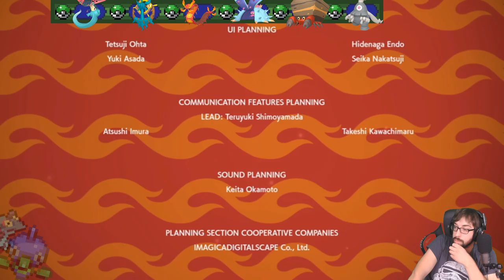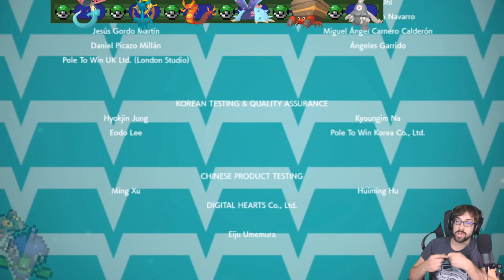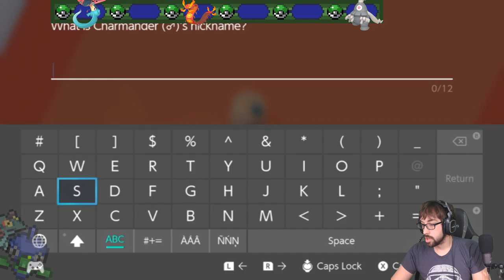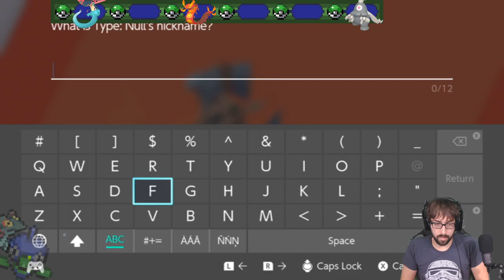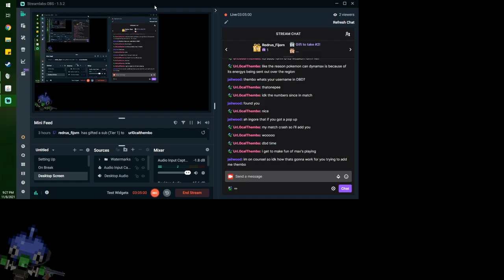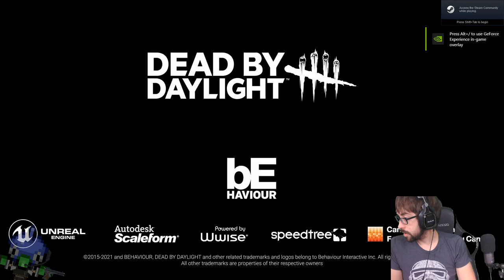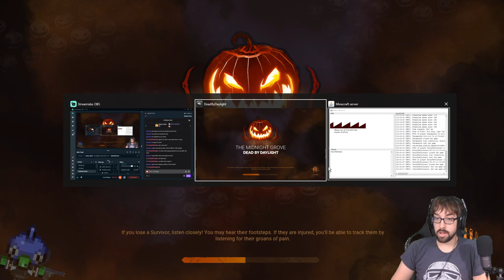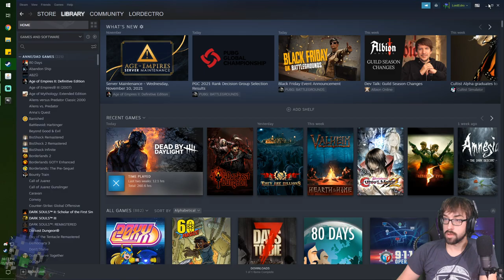Finalizing a Seismic Tournament! – Pokémon Shield Nuzlocke Stream Finale – LordEctro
So turns out all the Gyms fight for the right to be Champion every year, and Ragnarok Satan Dragon is like 10 feet below all of the fighting!